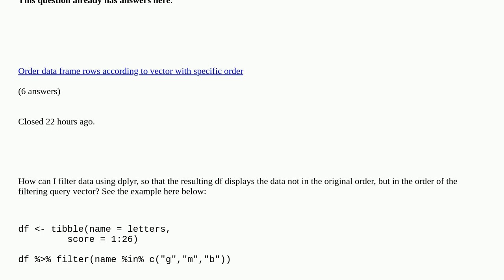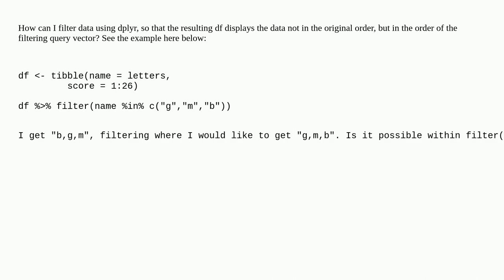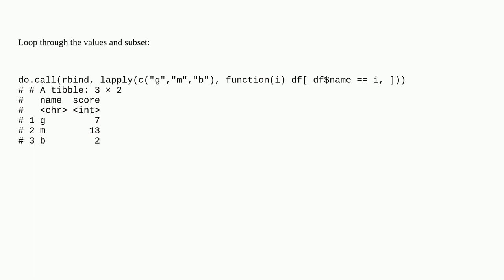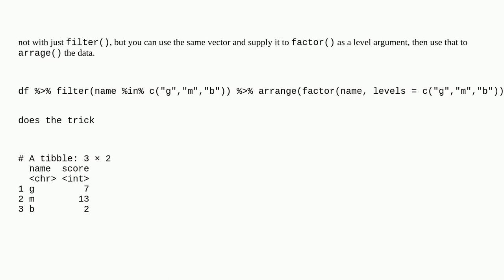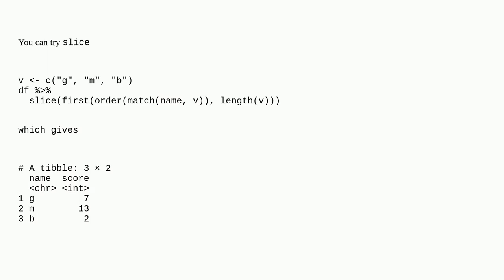Keep order of values when filtering a dataframe using %in%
Keep order of values when filtering a dataframe using %in% duplicate

A special thanks goes out to the community

  dplyr r filter